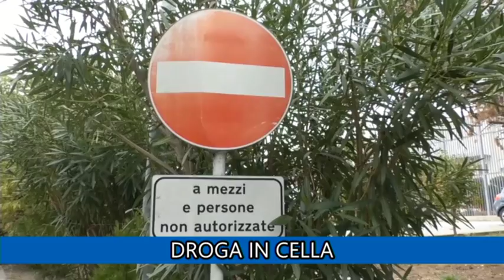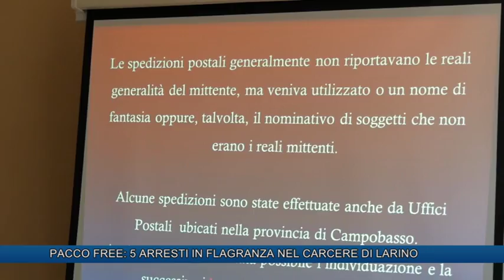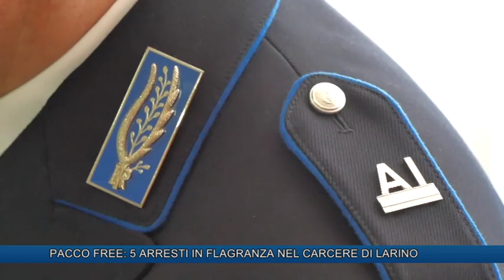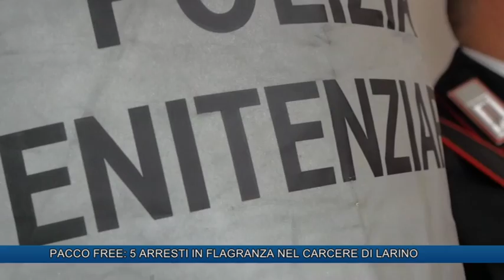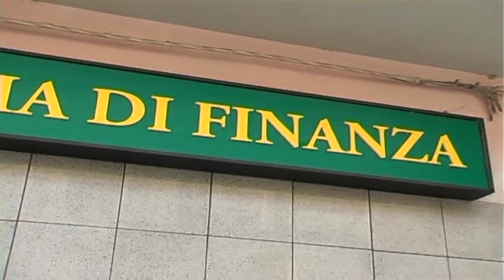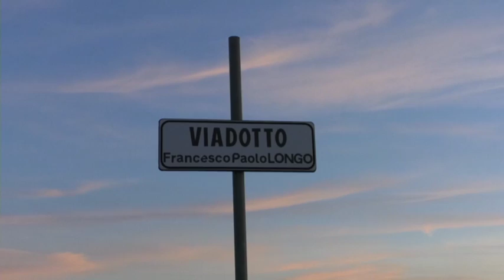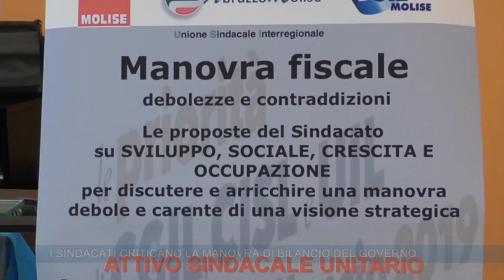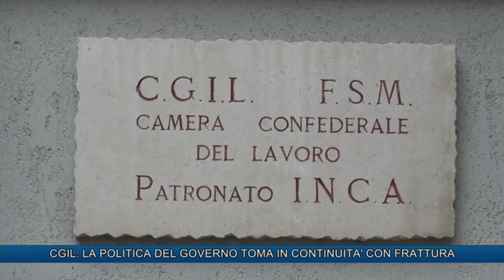TLT NEWS EDIZIONE ORE 14 DEL 13-11-18